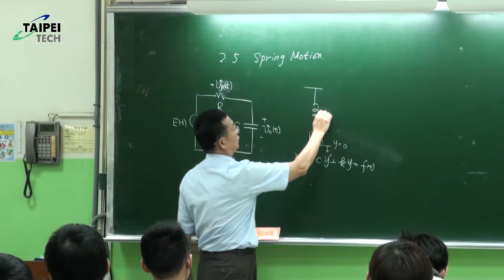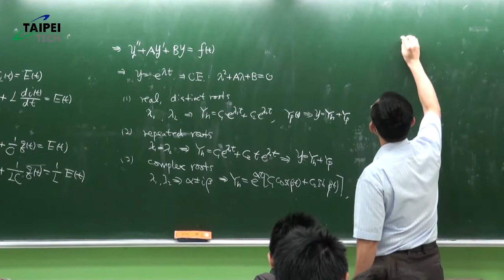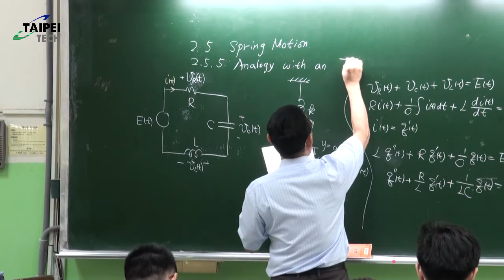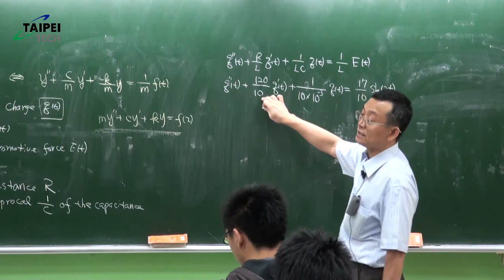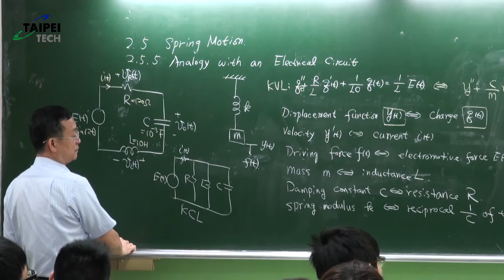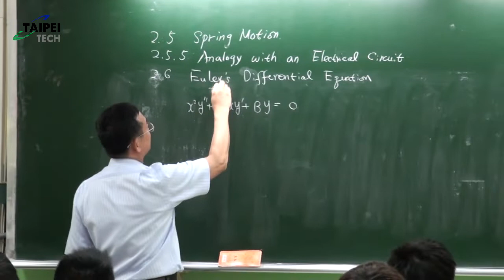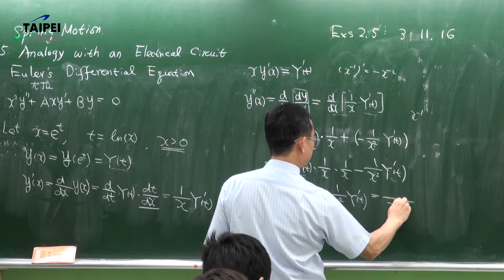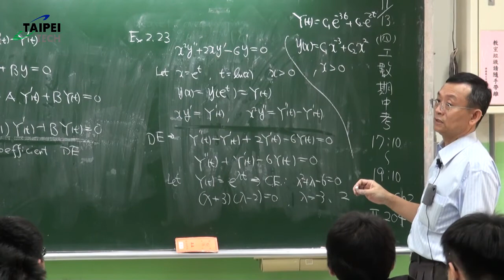國立臺北科技大學 OCW【103-1 工程數學(一)2-5 Spring Motion&2 6Euler's Differential Equation 陳文學】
國立臺北科技大學 開放式課程OCW
【103-1 工程數學(一)2-5 Spring Motion&2 6Euler's Differential Equation 陳文學】
應用課程：工程數學
授課教師：陳文學（電機工程系）